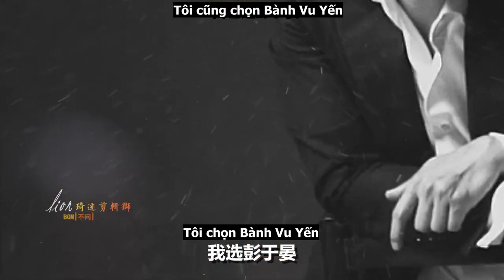[Vietsub] Lựa chọn Bành Vu Yến của Phạm Thừa Thừa khi được Dương Tử hỏi trong "Muốn mãi mãi yêu"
Blog: PYY chính là Mặt Trời của tôi